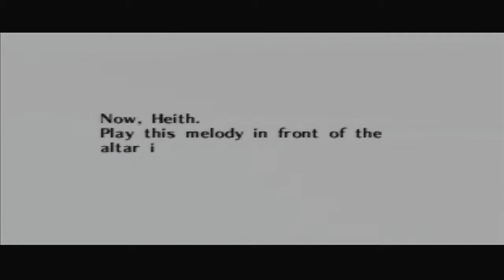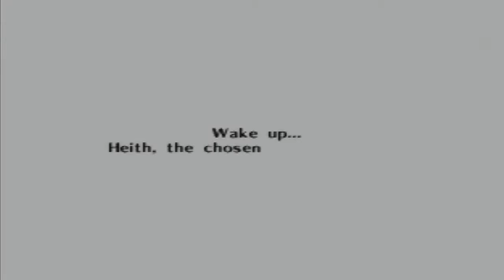Let's Play The Legend of Zelda: Ocarina of Time N64 Part 18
Recorded using an actual N64 and a capture card. It fits 720p screens because I use an HD upscaler so the older consoles display properly on my TV.